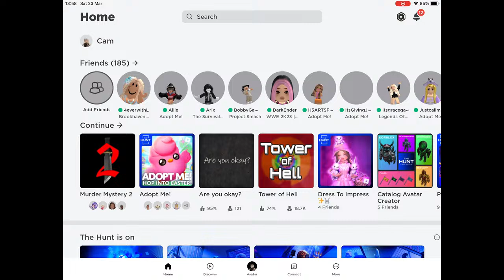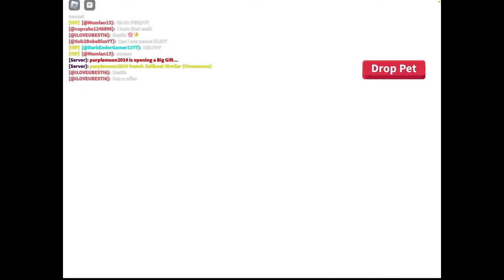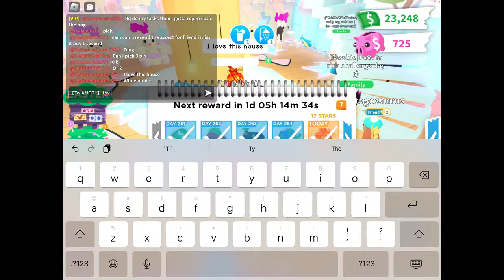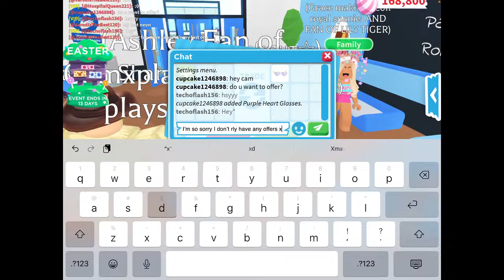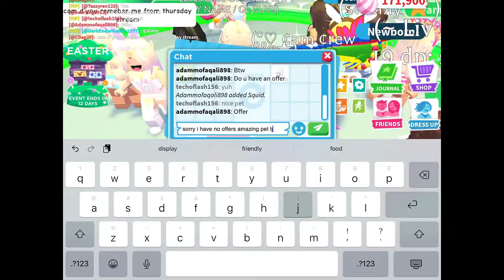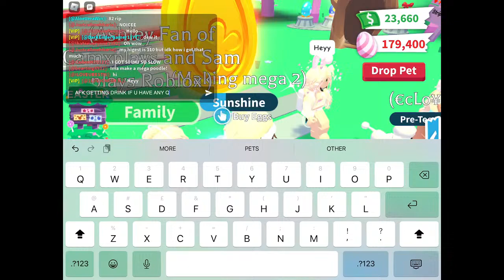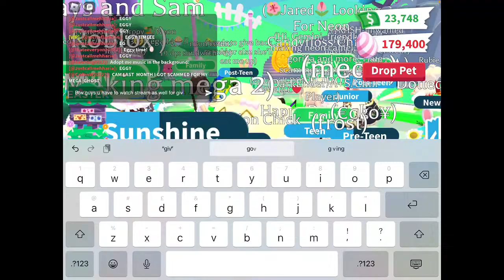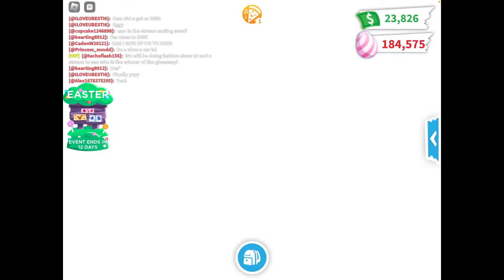Playing adopt me 🔴live🔴 Easter update! Giveaway! Let’s get some eggys!!